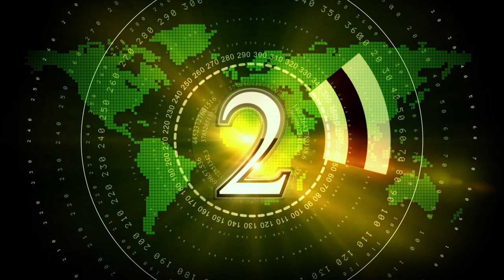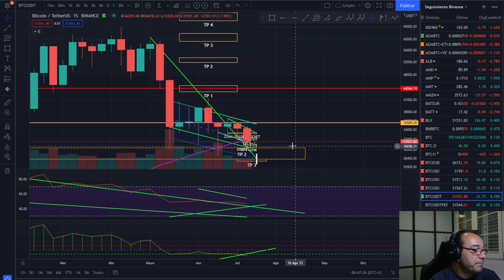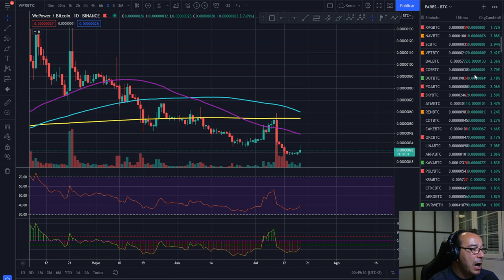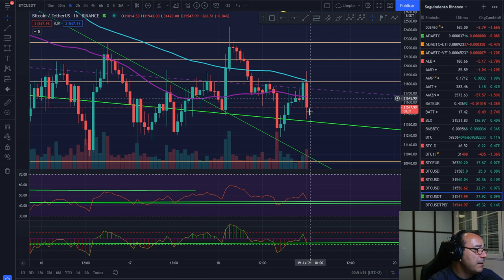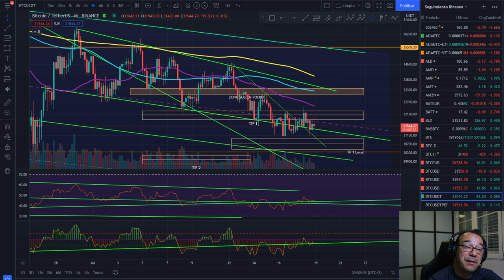🚀 BITCOIN 🚩🚩🚩 ¡SEMANA MOVIDITA EN BITCOIN! 💪💪💪